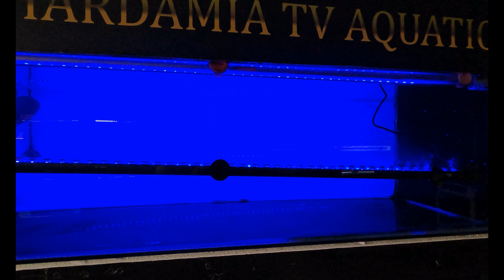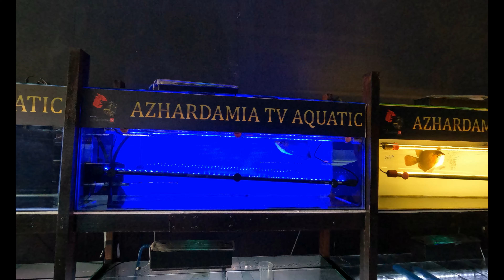Agak2 bila masa yg susuai untuk tanning Super red arowana kapuas